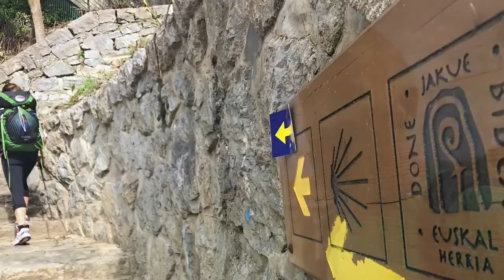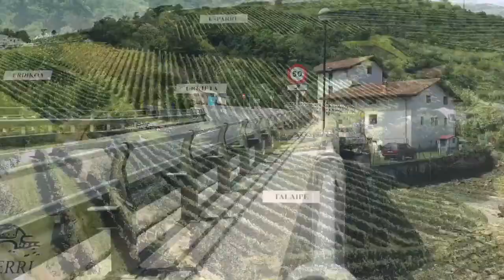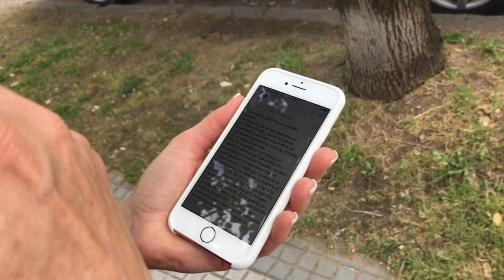Camino Norte Day 2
AdventuresofGregAndHelen adventuresofgregandhelen
People often ask me what it is about the Camino that appeals to us. It seems like a tough way to travel they say. While the Camino is not a vacation in the true sense of the word, it is everything a vacation should be. It's about getting up close and personal with everything a country is - the people, the culture, the history, the language, the food. It is about experiencing a country slowly and completely.  It's about appreciating the little things - a colourful forest, a quirky dog, a delicious local wine, a short chat with a local while speaking two different languages.  It's about simplifying life. It's about looking, listening, walking, thinking and staying in the moment. It is a spiritual journey as well as a chance for personal reflection and life assessment. It is a personal journey, an adventure and an accomplishment all rolled into one. Yes it's very tough at times and yes it's not fun at times, but the good far outweighs the challenging. Aching feet can be instantly forgotten by the glimpse of a breathtaking ocean vista. A feeling of exhaustion can be instantly forgotten by meeting and walking with someone new.

Our hope by sharing our adventure is to inspire more people to travel this way. Whether it be on foot, on a bike or on a canoe or kayak, we encourage you to explore the world slowly and completely.